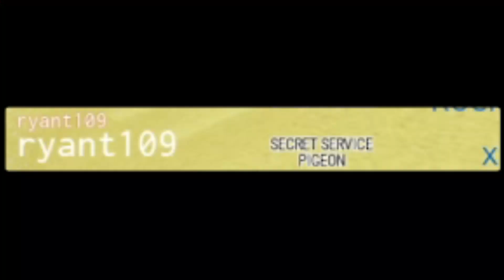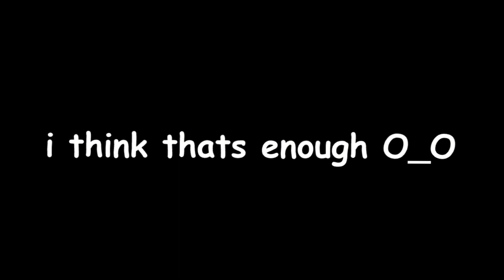this game is disturbing... - Neighborhood War (Roblox)